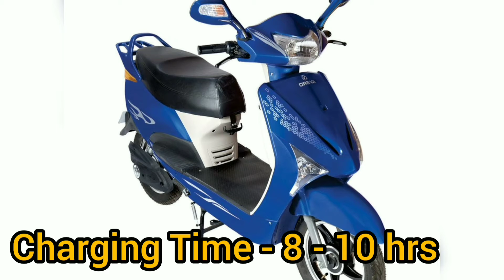Oreva J500 Cheap Electric scooter को सम्पुर्ण जानकारी|power, performance, Fuel, milage, transmission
this video is about Oreva J500 cheap Electric scooter price in Nepal. All details.power , performance, Fuel, milage transmission etc.